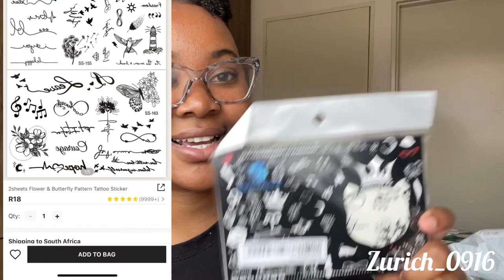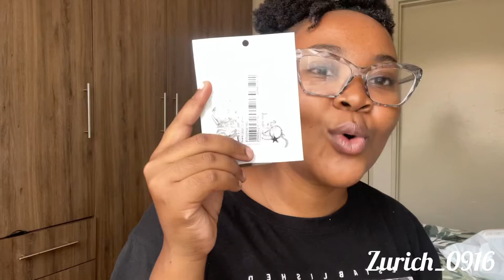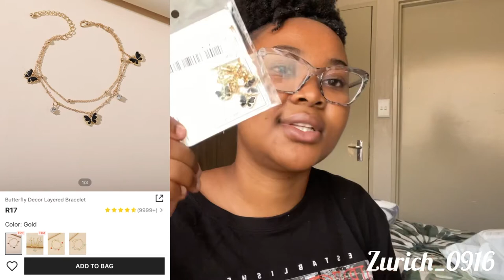SHEIN HAUL 2022 *Part 1*| A few items that i got| DELIVERY TIME | CUSTOMS etc.| PRICES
I hope y’all enjoy the video as I enjoyed making it.

500 views for part 2😁😁